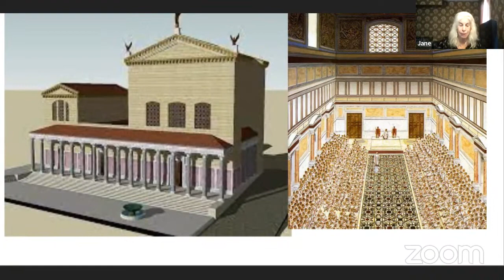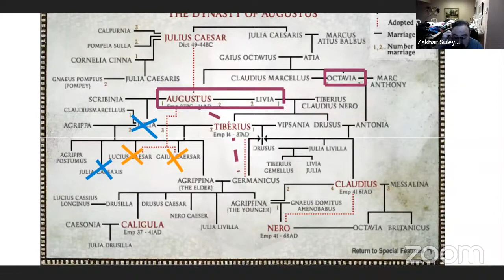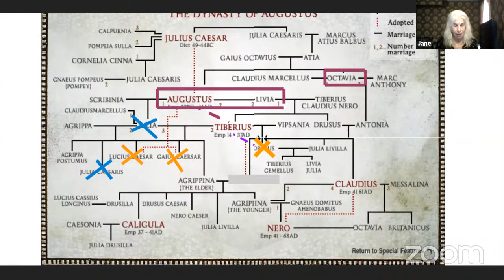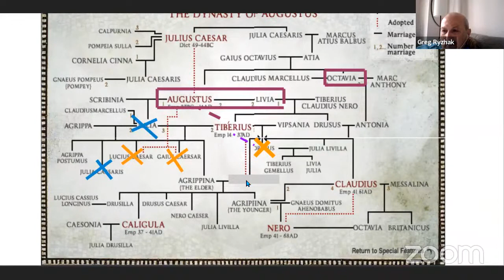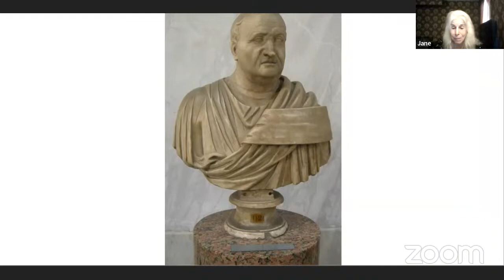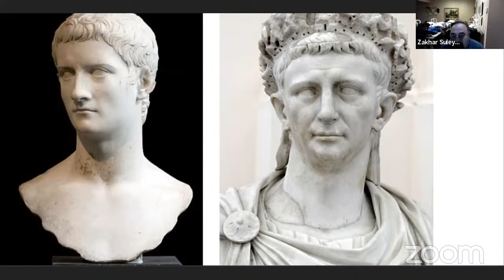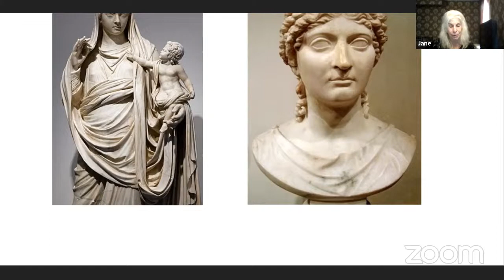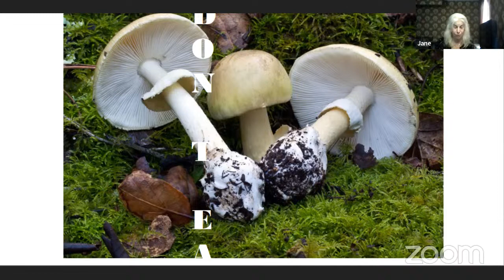Agrippina the Younger (Powerful Women 05)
By understanding the past, we can better understand the future. A discussion of History and the factors that shaped historical events. History lovers spend time together to discover and learn various aspects of history. We have ancient, modern history which keeps expanding due to people wanting to learn more.

Agrippina the Younger was the first empress of the Roman Empire, but almost no modern sources remember her as such. In fact, she is not often remembered at all. Unlike her predecessor, Augustus's wife Livia, she has slipped out of history. Where she has left a mark it has been only as Claudius's last wife and the mother of Nero. But Agrippina was so much more than simply the consort and mother of men. She was a powerful, public woman in her own right, as is abundantly clear in the ancient sources that record her life, who express boundless horror at her refusal to stay in her appropriate feminine place. Agrippina the Younger's life is characterized by her arrogant refusal to adhere to these accepted standards of femininity and to take for herself the overt power that she thought she deserved.

Why is Agrippina the Younger famous?